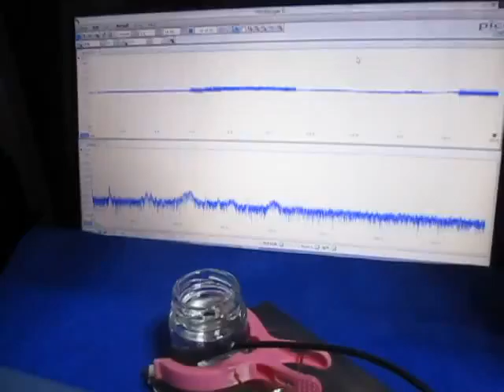‹特殊樹脂›を利用した超音波制御技術 Ultrasonic experiment